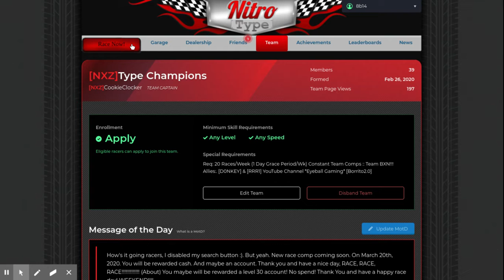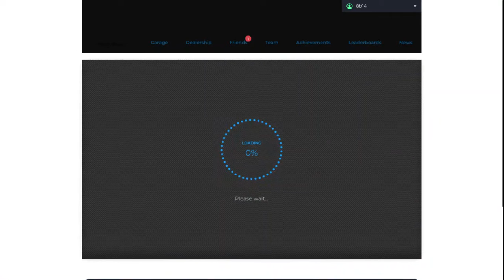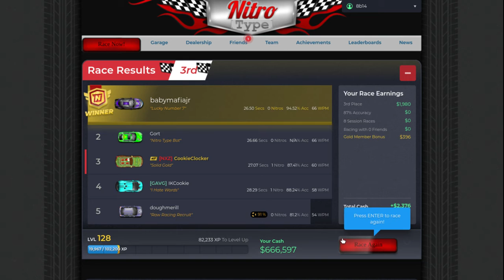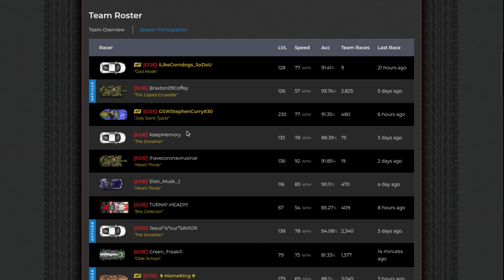Nitro Type| Racing Wild Flower!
I beat wildflower in this video!